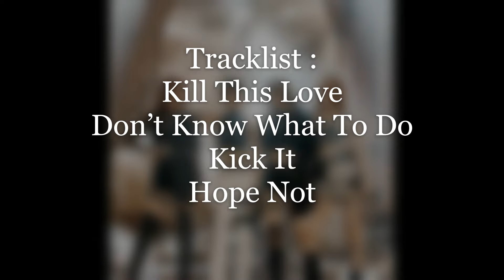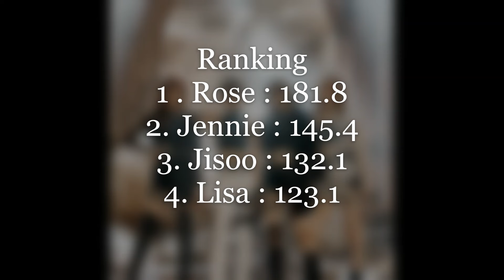BLACKPINK | KILL THIS LOVE | ALBUM DISTRIBUTION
Tracklist :
Kick It
Hope Not

Member Line Distribution

Jisoo
Kill This Love : 24.8
Don’t Know What To Do : 38.8
Kick It : 39.3
Hope Not : 29.2

Total Jisoo Lines : 132.1

Jennie
Kill This Love : 34.2
Don’t Know What To Do : 35.0
Kick It : 40.4
Hope Not : 35.8

Total Jennie Lines : 145.4

Rose
Kill This Love : 35.2
Don’t Know What To Do : 48.8
Kick It : 38.0
Hope Not : 59.8

Total Rose Lines : 181.8

Lisa
Kill This Love : 25.6
Don’t Know What To Do : 33.5
Kick It : 39.5
Hope Not : 24.5

Total Lisa Lines : 123.1

Ranking
1 . Rose : 181.8
2. Jennie : 145.4
3. Jisoo : 132.1
4. Lisa : 123.1